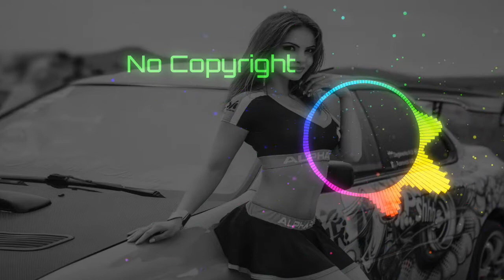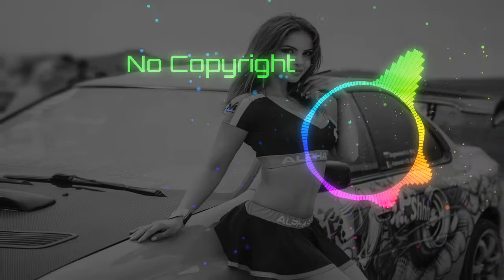Offspring - Pretty Fly (Arefiev remix) | No Copyright Music